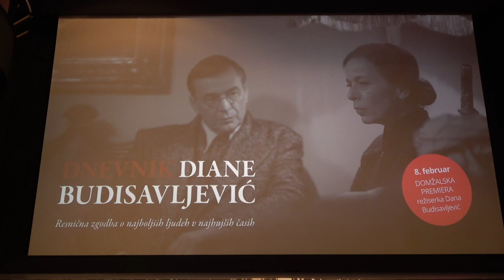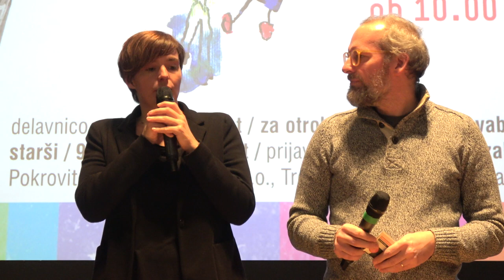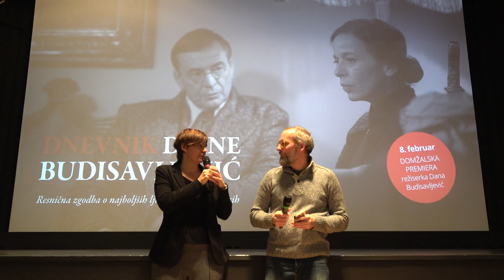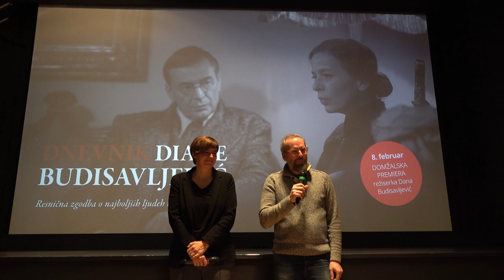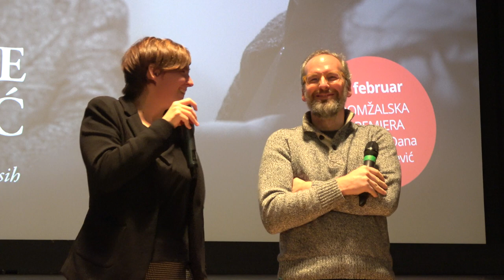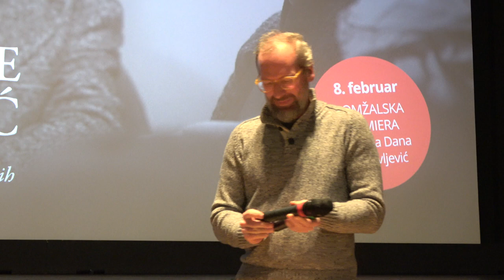Pogovor po filmu Dnevnik Diane Budisavljević Mestni kino Domžale 8 02 2020